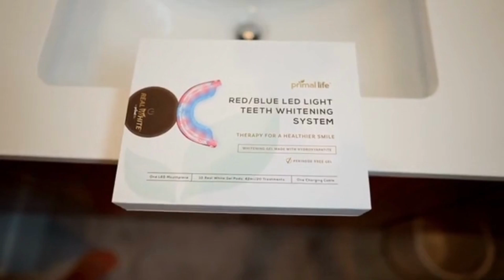JP Sears Loves Primal Life Organics V4 LED Teeth Whitening Kit (Get a Bright Smile)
In this video, we'll be taking a closer look at the Primal Life Organics V4 LED Teeth Whitening Kit. This kit promises to deliver professional-grade results from the comfort of your own home.

Greetings, my ultra-spiritual friends! Today, I've got a solution for all of you who are looking to achieve that pearly white smile without sacrificing your holistic, organic lifestyle. Introducing the Primal Life Organics V4 LED Teeth Whitening Kit!

Now, I know what you're thinking. 'JP, why would I need to whiten my teeth? They're perfectly yellow, thank you very much!' But hear me out. This kit is the real deal. It's got LED lights, rechargeable batteries, and all-natural ingredients like coconut oil and charcoal. You won't find any harmful chemicals like peroxides or alcohols in this formula.

And, the best part? You can do it all from the comfort of your own home! No more awkward trips to the dentist, no more harsh chemicals on your delicate enamel. You can have a brighter, whiter smile in no time, all while being ultra spiritual and holistic.

So, what are you waiting for? Grab your Primal Life Organics V4 LED Teeth Whitening Kit today and show those teeth who's boss!"

One of the things that sets this kit apart is its use of LED technology. The included LED light activates the whitening gel for faster and more effective results. And, with its rechargeable design, you can enjoy the convenience of cordless use.

Another key feature is the all-natural formula of the whitening gel. It's made with organic ingredients like coconut oil, charcoal, and aloe vera, making it safe for sensitive teeth and gums. Plus, it's free of harmful chemicals like peroxides and alcohols, so you can feel confident in your choice to whiten your teeth.

The kit includes everything you need for a complete whitening treatment - the LED light, a rechargeable battery, a set of mouth trays, and two tubes of the all-natural whitening gel. It's easy to use and will give you noticeable results in just a few treatments.

If you're looking for a safe and effective way to achieve a brighter, whiter smile, the Primal Life Organics V4 LED Teeth Whitening Kit is definitely worth checking out.

Please note that we only promote products that we believe in and that we use ourselves. We always give our honest opinion, findings, beliefs, or experiences on those products. The information provided on this video is not intended to be a substitute for professional advice. Please do your own research and make your own decisions.

Tags: JP Sears Loves Primal Life Organics V4 LED Teeth Whitening Kit (Get a Bright Smile)